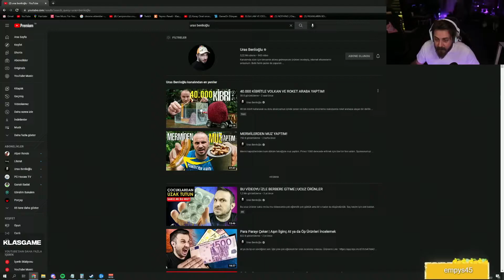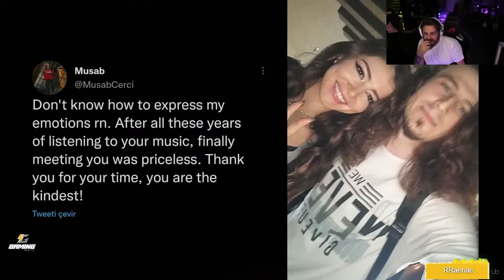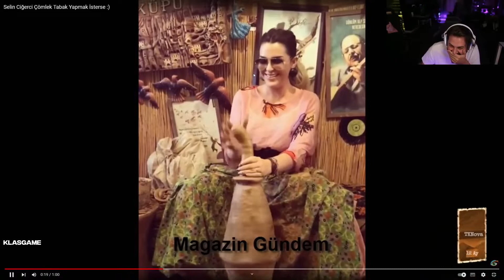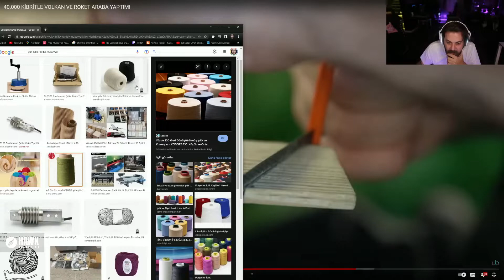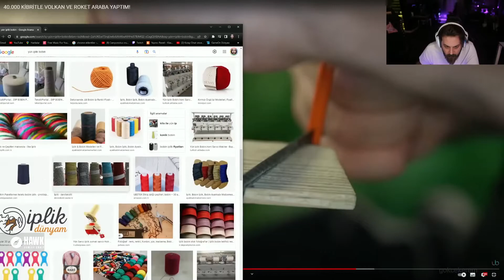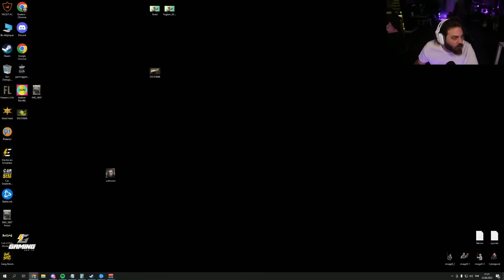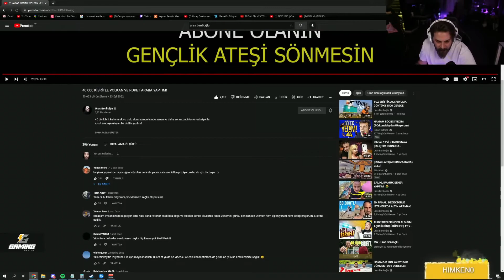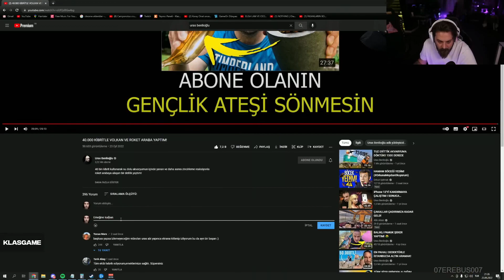40000 KİBRİT ŞOWUNU İZLİYOR.